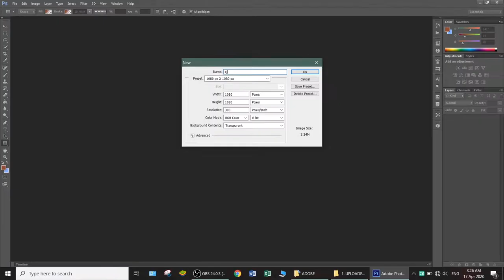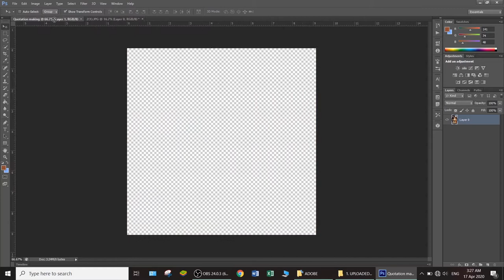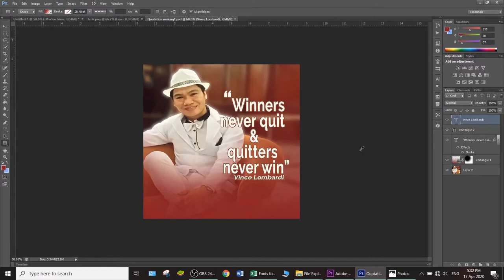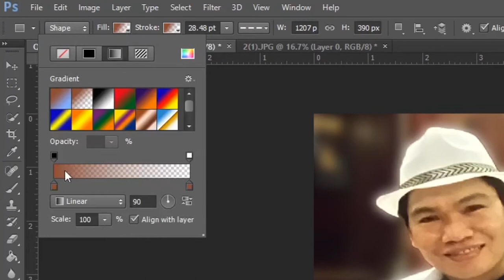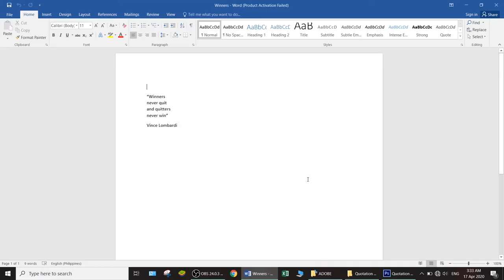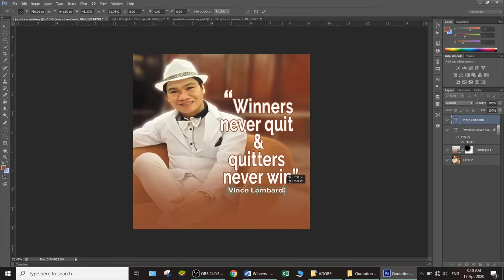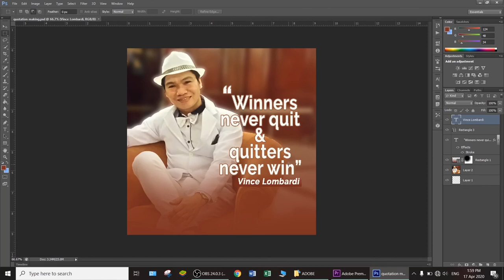EASILY CREATE AN EYE-CATCHING QUOTE GRAPHIC IN PHOTOSHOP (Tagalog)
Create an eye-catching quotation in photoshop through this video tutorial.

CREDITS:
Vibe Mountain - Operatic 3 (Dance & Electronic)